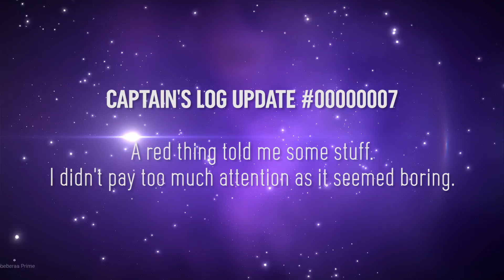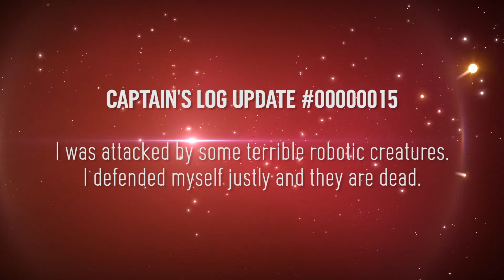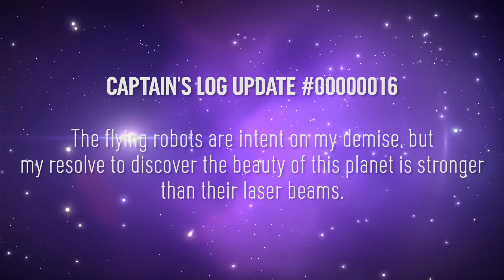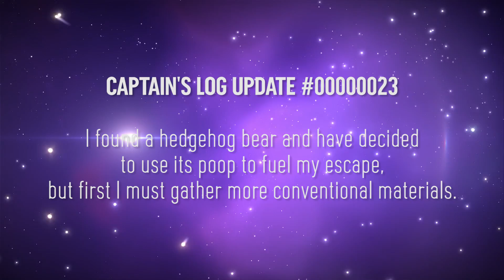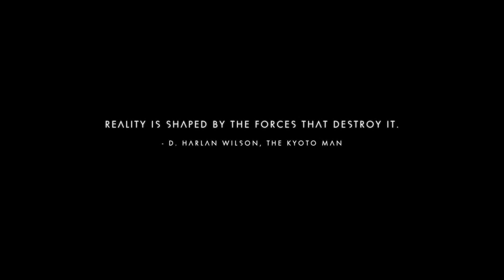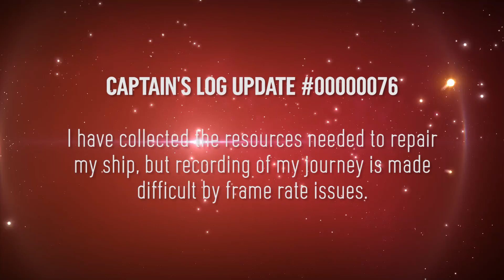No Man's Sky Gameplay - Lift Off! (Sjindie Games)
No Man's Sky Gameplay! No Man's Sky is finally here and it's time to check out just how cool it is!